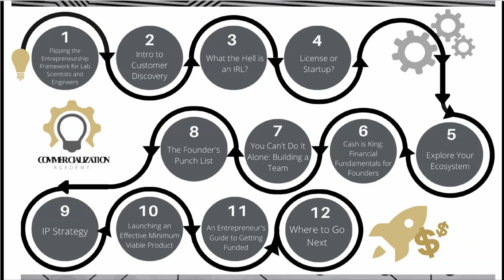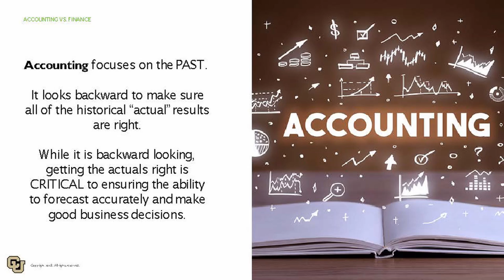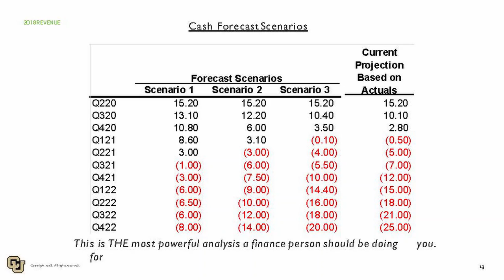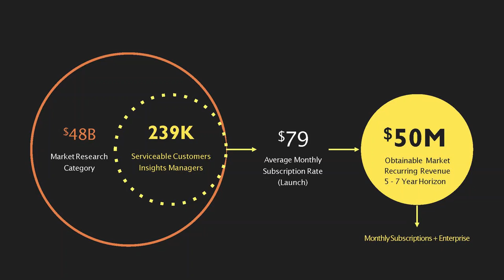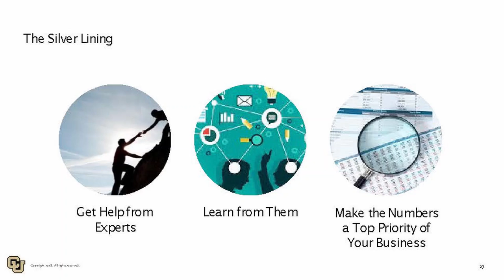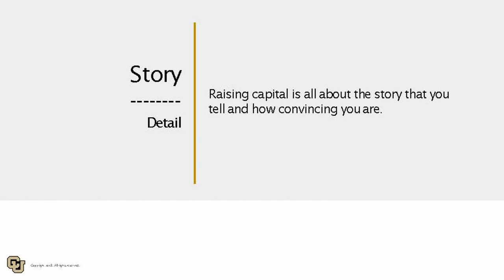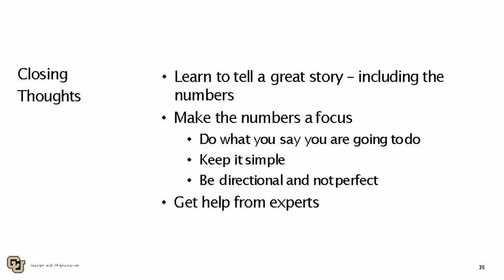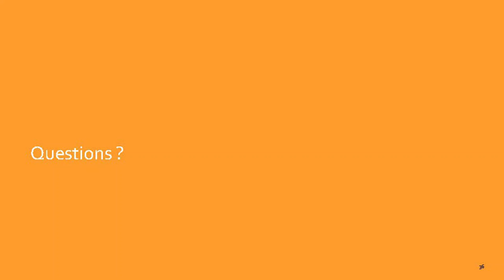Elements of Entrepreneurship — Episode 6: Financial Fundamentals for Founders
If you want to make money savvy decisions for your business, there’s no substitute for knowing the ins and outs of the books yourself. Yet, there are benefits to outsourcing this work. In the sixth "Elements of Entrepreneurship" workshop, will discuss the basics of forecasts, financial statements, e-tools and budgetary requirements to get funded.